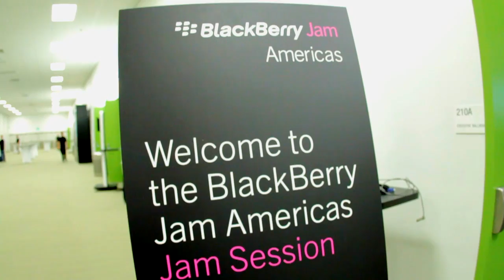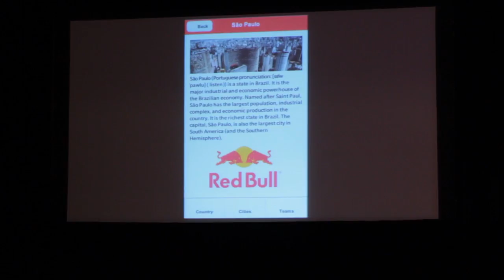BlackBerry Jam Sessions Event #6: San Jose, USA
On September 24, stop #6 of the super hackathon BBJamSessions took place in San Jose USA. Nice apps using HTML5, Cascades, AIR and Android were delivered.